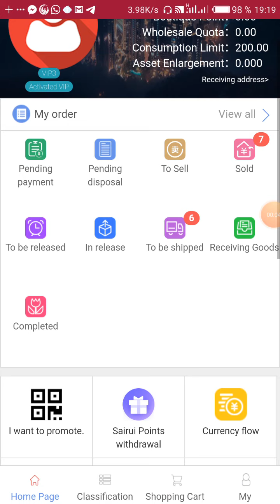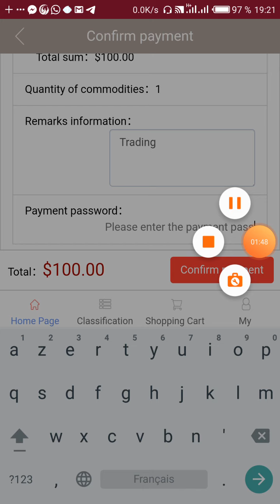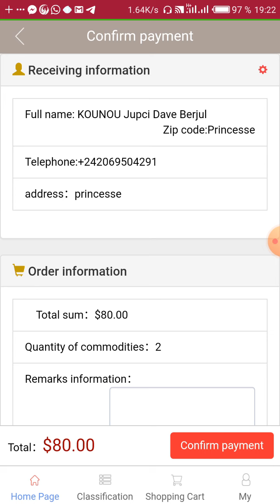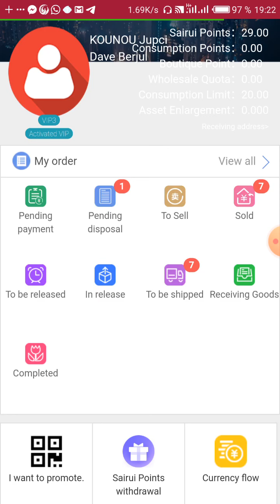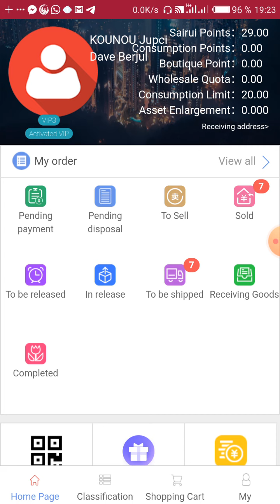Sairui voilà comment on fait le trading et tu es payé chaque 10 jours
Si tu veux tu fais,si tu ne veux pas ne fais pas.